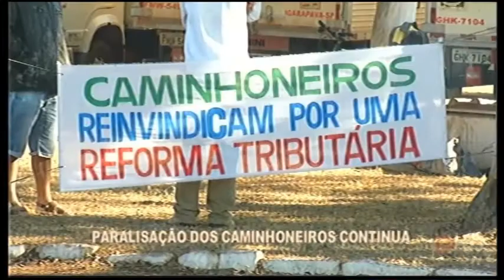GREVE: Paralisação dos caminhoneiros continua